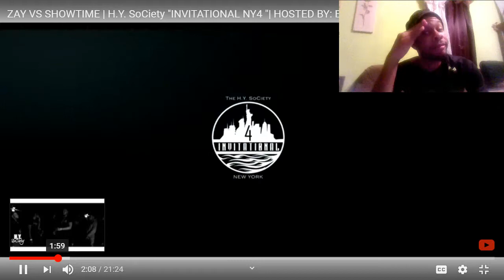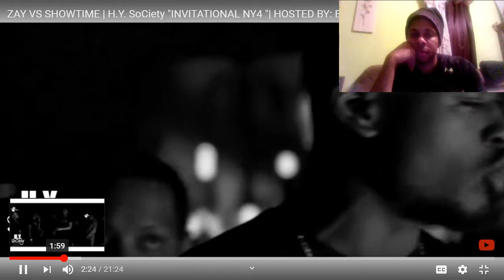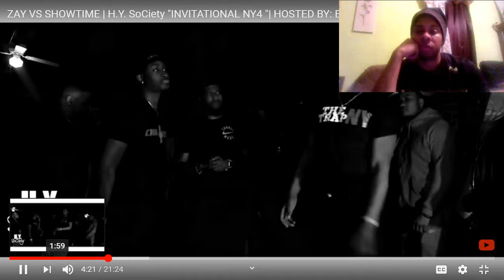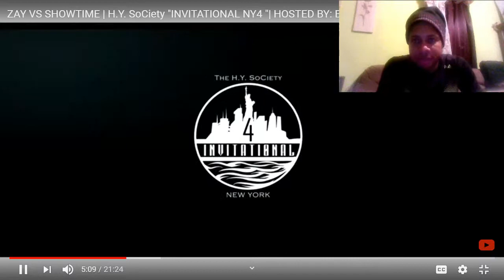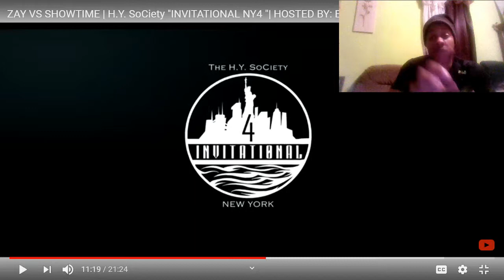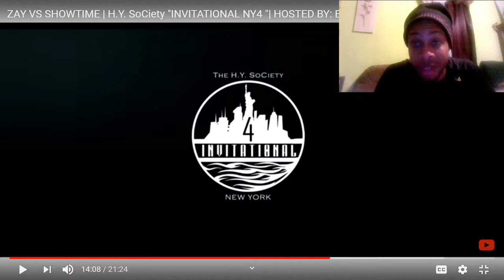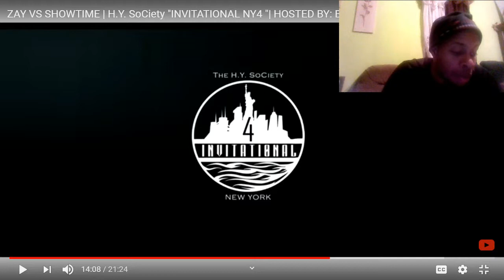Bossman Looks at ZAY vs SHOWTIME (NY INVITATIONAL 4)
I'll do my best to upload more consistently. I have the XSplit Recording videos, the iPad videos and ones done on my smartphone.

I'm only interested in Battles that excite me while I support leagues that big me up and vice versa. Request Battles you want me to review, and I'll work on it till I do.